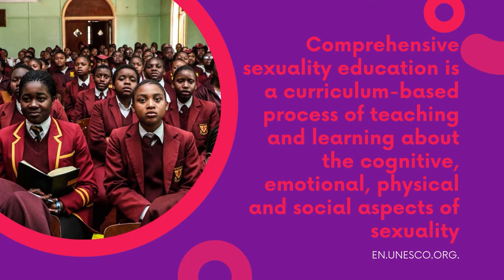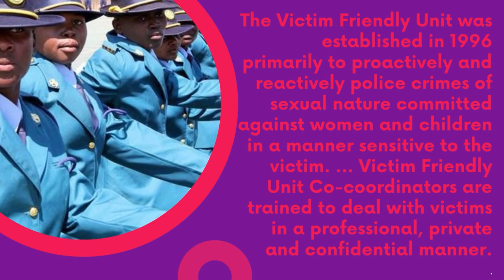Identities Umhlobo TV Show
Identities Umhlobo is a TV Show owned and currently Hosted by Human Women's Rights Activist Nyaradzo Nyari Mashayamombe. The platform educates and entertains citizens allowing access to information on social, economic and political issues.